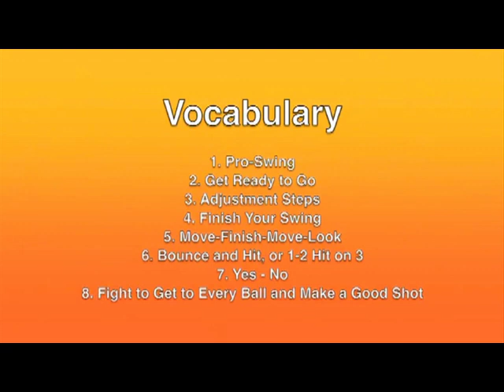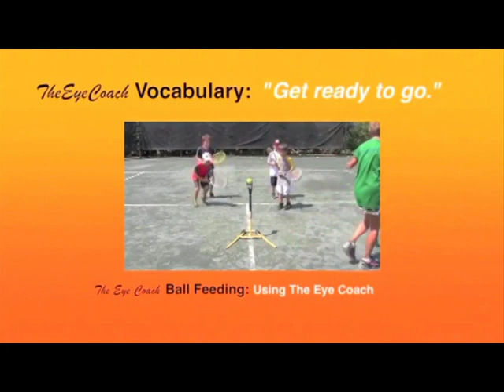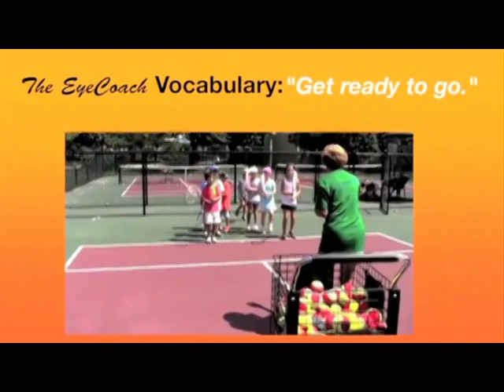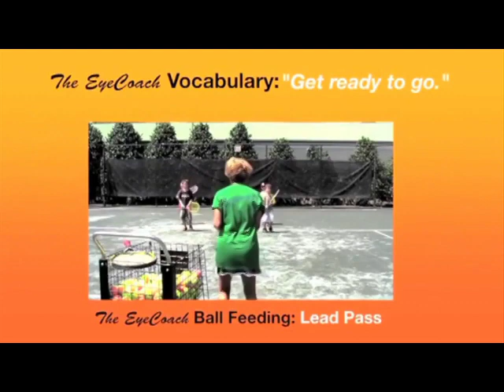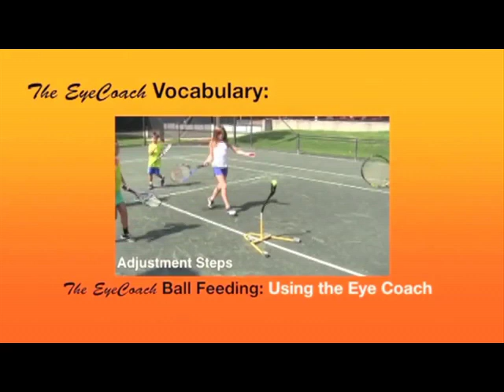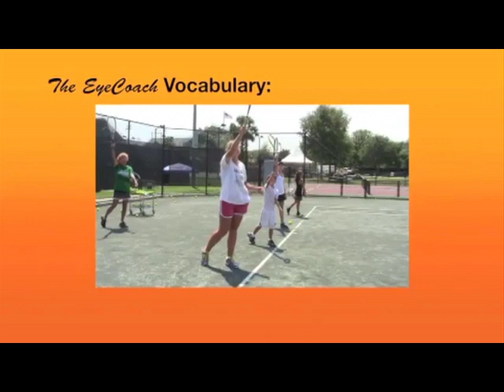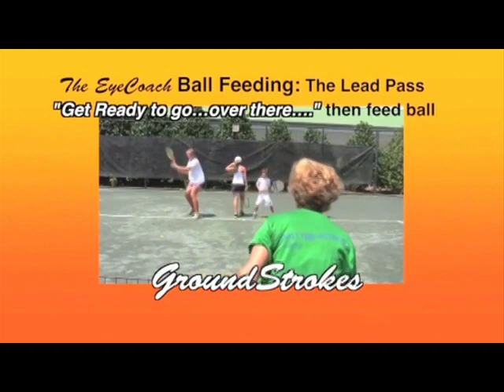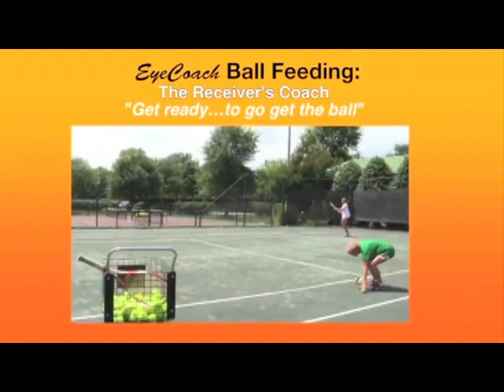The Eye Coach: 3 Simple Steps, 8 Vocabulary Phrases and 8 Ball Feeding Techniques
The science is solid. The results are stunning. The Eye Coach is literally a game changer.

It's taken 25 years of scientific study, involving more than 15,000 players and 100 top coaches. We started at Johns Hopkins Wilmer Eye Institute and consulted with top neurological, bio mechanical and motor learning experts.  We then added rigorous USTA tests, professional reviews and about a million hours of on-court trails.

The Eye Coach has been proven over and over again by real players, every day. So what's the secret?
It solves the #1 problem in tennis

If you're not tracking the ball and focusing at contact properly, no amount of fancy footwork or power in your stroke can help you.

Using the Eye Coach at home for 10 minutes a day for 5 weeks means 5000 extra hits to train exactly HOW to keep your eye on the ball.
Reduced distractions

Because the Eye Coach eliminates the distractions of getting the ball over the net, learning is concentrated on eye strength, stroke and balance.
Repetition, repetition, repetition

The faster correct repetitions are performed, the faster the improvement. You can get 7x more hits with the Eye Coach than with traditional coaching methods. What used to take years to learn now takes weeks.
Works at all levels of play

The Eye Coach is the only system that can be used by pros and beginners alike. Eye strength is a skill every player can improve (yes, even Federer).
No slipping back

Use the Eye Coach to maintain play levels between coaching sessions. In fact, in just 30 minutes a week, you'll actually improve your skills!
Powerful instinctual learning

Instinctive reactions are the most powerful athletic movements in the human body. The stronger your eye at contact, the more you can tap into and utilize these instincts to become a better player much faster.
Simple instructions

The Eye Coach system uses easy to follow instructions.  That may not sound important—but it speeds up processing time and allocates precious mental resources for learning.
Guaranteed improvement in 5 weeks.

We know that The Eye Coach works, and we guarantee it. If you're not completely happy with your improvement after 5 weeks, we'll refund your purchase. No questions asked.
Science Based. USTA Tested. Player Approved.